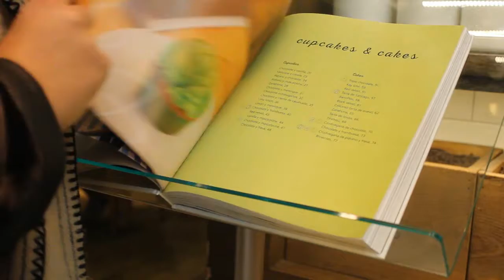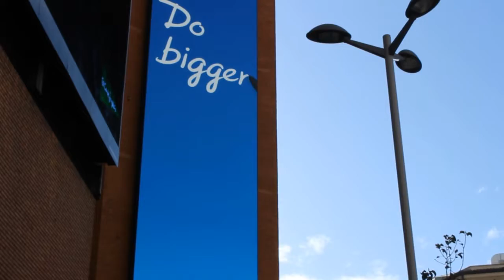Reportaje "Mercado sin gluten"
Colaboro en el reportaje sobre publicidad en los alimentos sin gluten, realizado por estudiantes de Periodismo y Relaciones Internacionales en la Universidad Rey Juan Carlos de Fuenlabrada.